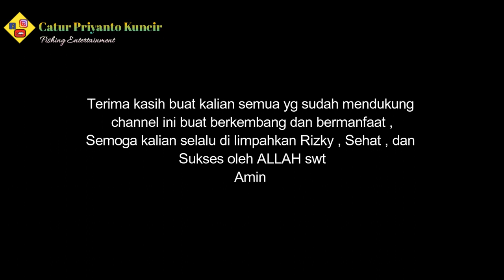Kolam Pancing Terbaru Di Surabaya Utara...!!!!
Untuk info Iklan ,Endorse dan Collab bisa hub nomer di bawah ini 👇
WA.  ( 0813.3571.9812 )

amin

SALAM
ANGLER LEMU
MANCING ITU SEHAT